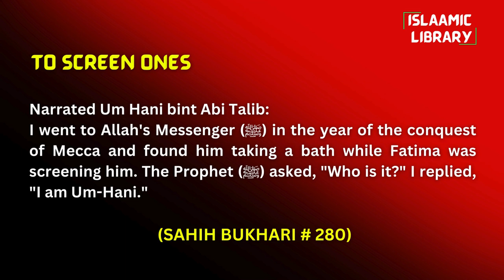Surah Taubah Ayah 122-129 (Surah End) Tafseer in English by Dr Israr Ahmed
Bayan ul Huda, Surah Taubah Ayah 122-129 (Surah End) Tafseer in English by Dr Israr Ahmed

TOPICS COVERED IN THIS VIDEO:
1. It’s the duty of the Muslims to take the people out of the  darkness and establish the deen of ALLAH.
2. The munafiqeen will die in the state of kufr.
3. There has certainly come to you a Messenger from among yourselves. Grievous to him is what you suffer; [he is] concerned over you [i.e., your guidance] and to the believers is kind and merciful.

Narrated Um Hani bint Abi Talib:
I went to Allah's Messenger (ﷺ) in the year of the conquest of Mecca and found him taking a bath while Fatima was screening him. The Prophet (ﷺ) asked, "Who is it?" I replied, "I am Um-Hani."